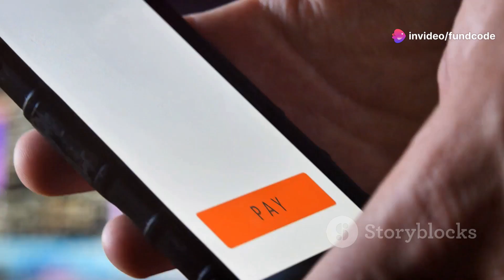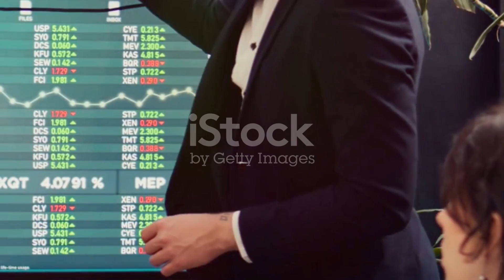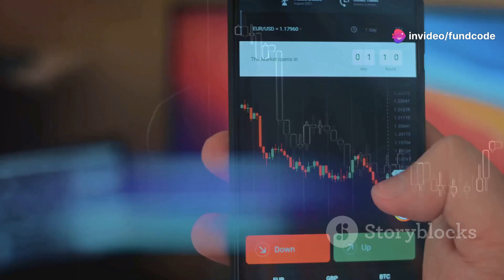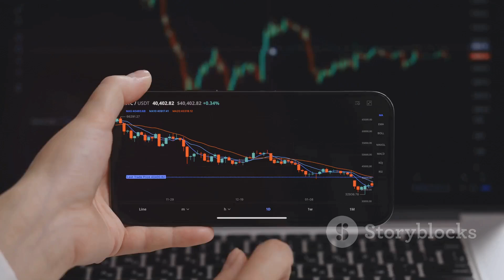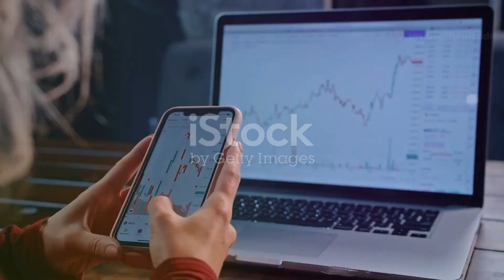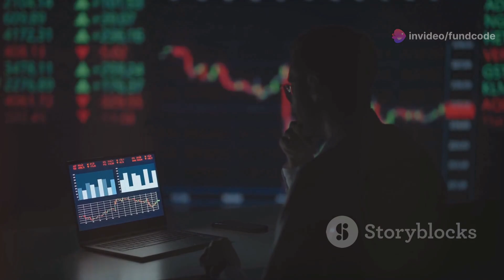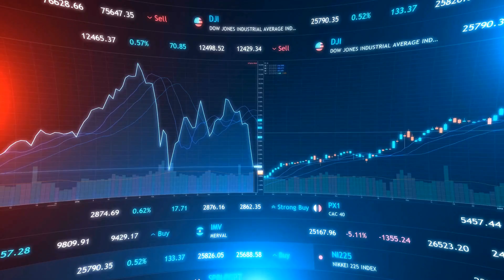one 97 communication share latest news,one 97 communication latest news,paytm share latest news,one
Paytm's Rollercoaster Ride: Stock Insights & Future Prospects by Fundcode's Workspace

OUTLINE:

00:00:00 A Digital Payments Pioneer
00:01:15 A Trifecta of Services
00:02:20 Ownership Changes and Market Sentiment
00:03:16 A Mixed Bag of Metrics and Challenges
00:04:12 Gauging the Stock's Trajectory
00:05:05 Paytm's Potential and Roadblocks
One 97 Communications Ltd, known for its brand Paytm, is a leading player in India's digital payments and financial services landscape. The company has grown significantly since its inception, offering a range of services across multiple verticals.

As of the most recent data, the stock price of One 97 Communications Ltd stands at ₹728.00. The stock has experienced considerable volatility, with a 52-week low of ₹310.00 and a high of ₹998.30. This range reflects the dynamic nature of the company's position in a competitive and fast-evolving sector.

The business model of One 97 Communications Ltd revolves around three primary verticals: payment services, financial services, and commerce and cloud services. Under its payment services, Paytm facilitates a variety of transactions, including UPI payments, mobile recharges, bill payments, and offline payments through QR codes and card machines. This wide range of services has helped Paytm establish a strong foothold in the digital payments market. Additionally, the company has ventured into financial services, offering products like consumer and merchant lending, wealth management, insurance, and mutual funds distribution. Its commerce and cloud services arm includes the aggregation of digital products, ticketing services for travel and entertainment, and providing telecom operators and enterprises with voice and messaging platforms.

In recent news, there have been notable developments in the company's ownership structure. SoftBank, a key investor, sold its remaining 1.4% stake in One 97 Communications. Moreover, a significant block deal saw 2.5% of the company's shares change hands, which has influenced market sentiment around the stock. Despite some fluctuations, market analysts like Dolat Capital have maintained a "buy" rating on the stock, with expectations of up to 30% upside potential. The stock recently crossed the ₹700 mark for the first time since January, demonstrating a significant recovery, with an increase of 116% from its May lows.

Fundamentally, One 97 Communications faces challenges, particularly with its financials. The company has a market capitalization of ₹46,796 crores, but it continues to record negative earnings, making its P/E ratio inapplicable. The P/B ratio stands at 5.32, and the return on equity (ROE) is at -14.35%, indicating ongoing losses. However, the company maintains a debt-free balance sheet, and its book value is ₹138.25 per share, with an earnings per share (EPS) of -29, reflecting the financial strain it faces.

On the technical front, the stock is currently trading above both its 50-day and 200-day moving averages, suggesting a bullish trend in the market. However, the Relative Strength Index (RSI) is around 70, indicating that the stock may be nearing overbought territory, which could lead to a correction in the short term.

Broker ratings for the stock are mixed. While some analysts, like Dolat Capital, remain optimistic with a target price of ₹920, others are cautious due to the company's high valuation and negative earnings. The shareholding pattern reveals that the company has no promoter holding, with foreign institutional investors (FIIs) holding 58.25%, domestic institutional investors (DIIs) at 7.03%, and the public and others holding 34.72%.

In summary, One 97 Communications Ltd, through its Paytm brand, has carved out a significant presence in India’s digital payments and financial services sector. While the company is facing financial challenges, particularly due to its negative earnings, it continues to be a dominant player in the market. The stock's recent performance reflects investor optimism, but potential risks remain, especially regarding profitability and valuation. With strong foreign investor backing and a wide array of services, Paytm remains a company to watch in the coming years.